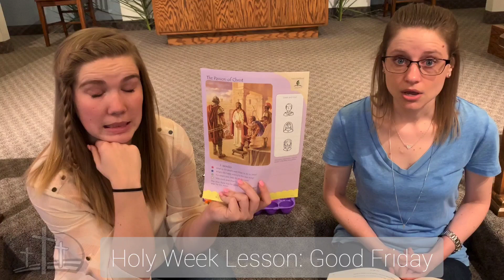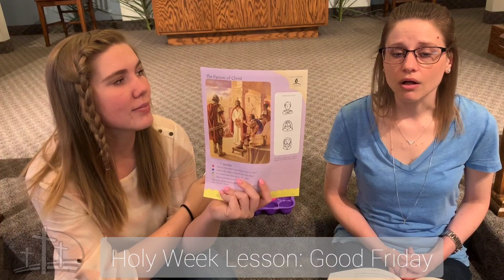Sunday School Lessons: Good Friday